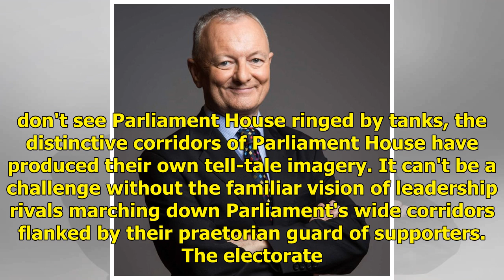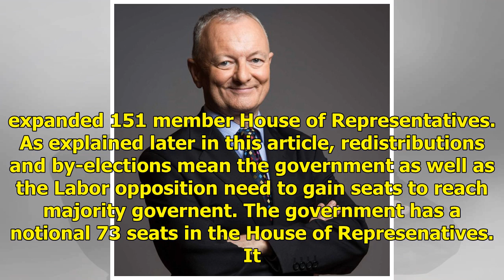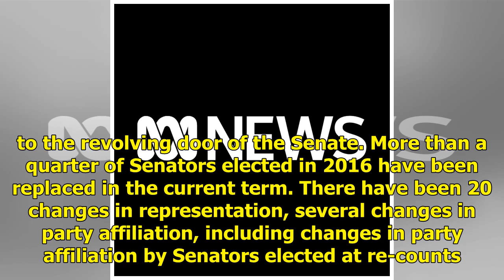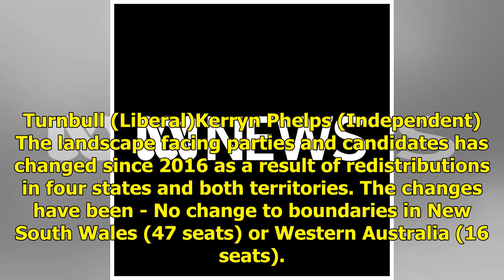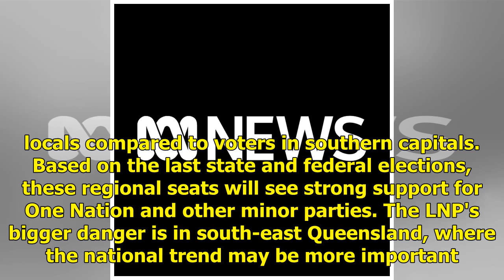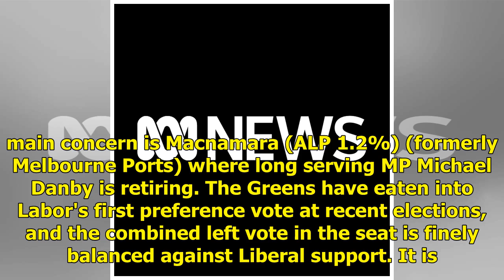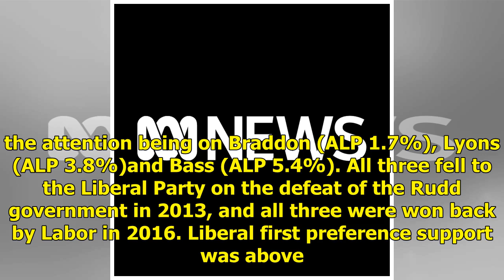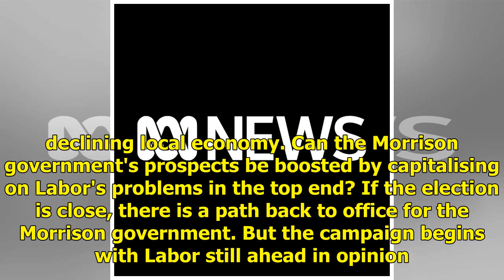Election Preview - ABC News (Australian Broadcasting Corporation)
Australians go to the polls on 18 May, and for the fourth election in a row, internal party politics has produced a change of Prime Minister mid-term. In 2015, two changes of Prime Minister ago, the BBC's then Australia correspondent Nick Bryant christened Canberra as the 'coup capital of the democr...